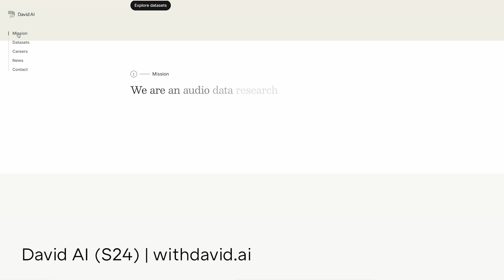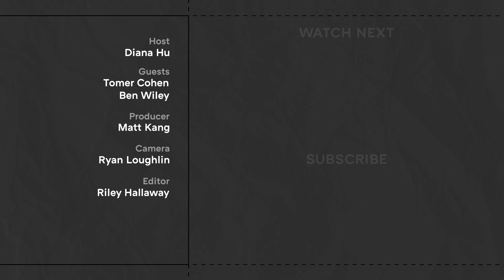David AI: Powering the Voice Era of AI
Tomer Cohen and Ben Wiley launched David AI just days before the Y Combinator deadline—submitting their application at midnight and hoping it counted. A year later, their company is now one of the market leaders for voice training data in AI, having just closed a $25 million Series A.

They met while working at Scale AI, where they bonded over the belief that the next big leap for AI would be moving beyond screens, into real-world interactions powered by voice. That idea became David AI, a company that collects, produces, and refines massive volumes of audio data for training voice models. So far, they've built a library of 100,000 hours of audio in over 15 languages, complete with rich metadata like accents and dialects.

YC Partner Diana Hu recently sat down with the David AI founders to talk about how they got here, their founding story, and the kind of company they are building.

Chapters
00:00 - Introduction
00:12 - What is David AI?
00:31 - Challenges in Audio Data
01:11 - Origin Story of David AI
01:46 - Building the First Product
04:12 - Early Success and Growth
05:24 - Business Model and Approach
07:40 - Future Plans and Hiring